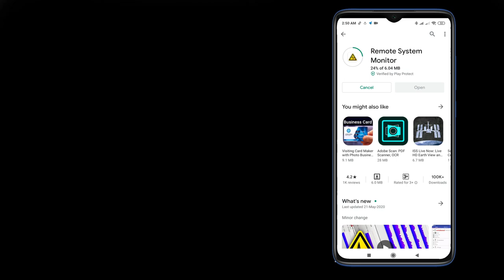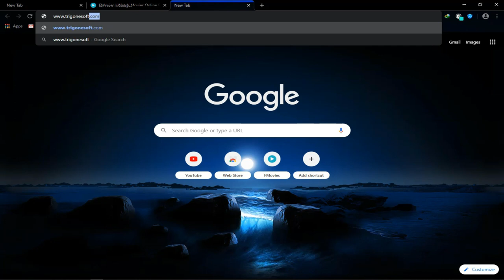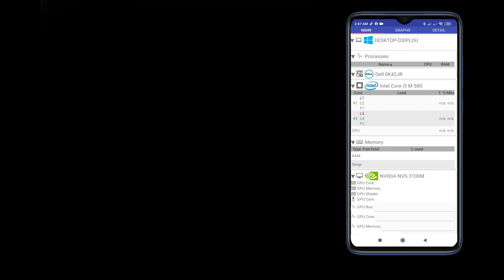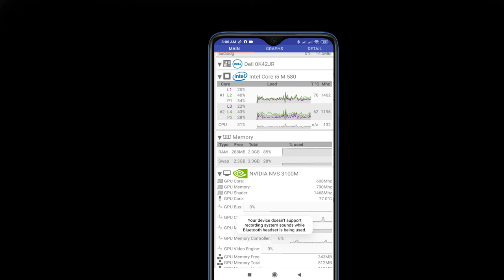How to Check a Windows PC’s Temperature with an Android Smartphone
In this short video I'm gonna tell you how to check your pc or laptop Temperature using your android phone just follow two simple steps and monitor all your pc deatils on your phone let's watch.

Write your Feedback in comments section